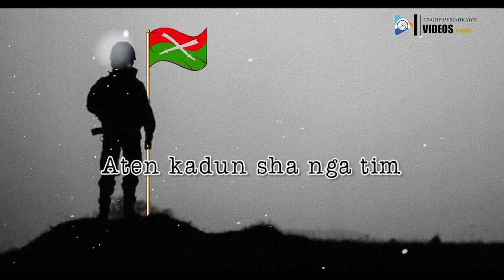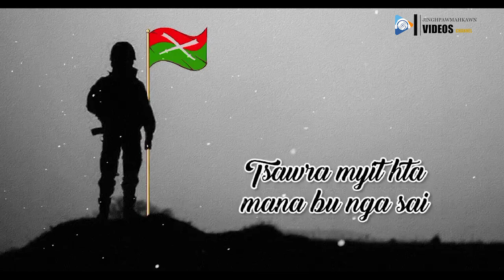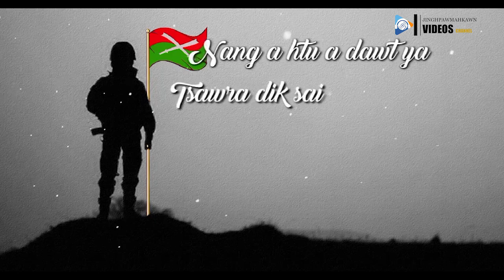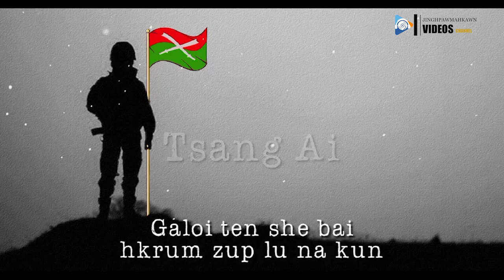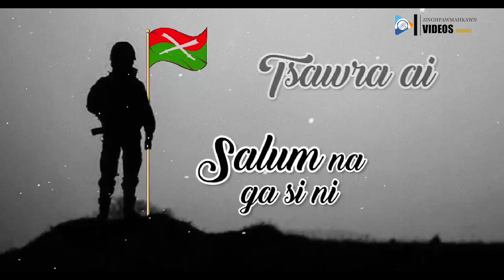Tsaw hkrup mat sai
Myutsaw brang a tsawra hkrup mat ai
🎤Hkawn - N.ja Naw seng
📝Shalat - lasham Tu Mai
📽Drum - Denihkawng...